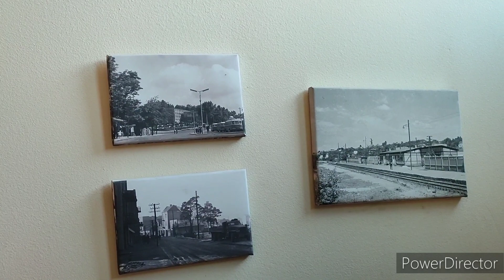Szama Vlog - Bar mleczny Miś - Kotlet schabowy z ziemniakami, surówką i kompotem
Wybrałem się na typowy polski obiad do baru mlecznego Miś w Starachowicach. Wybrałem kotleta schabowego z ziemniakami, surówką i kompotem.